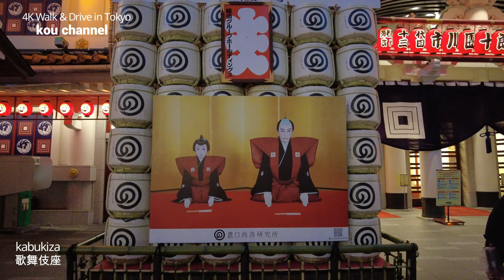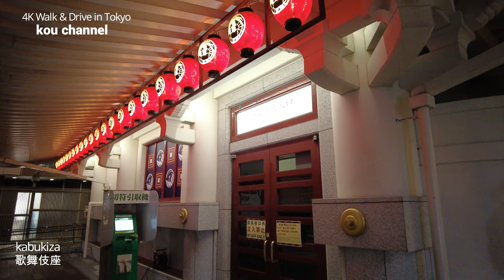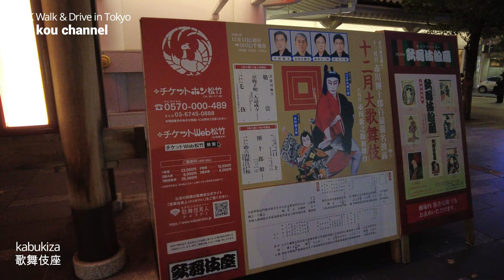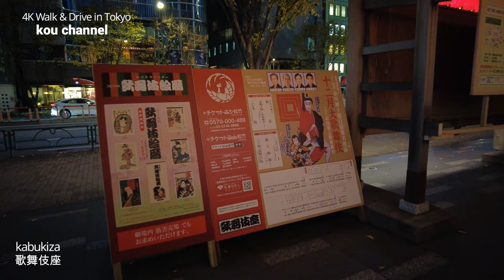4K【歌舞伎座】【設計：隈研吾】【歌舞伎座タワー】【市川海老蔵改め13代目市川団十郎白猿襲名披露と8代目市川新之助初舞台】【東銀座駅直結】【晴海通り】【鮨 銀座おのでら 登龍門】東京都中央区銀座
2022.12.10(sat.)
週末土曜日の歌舞伎座です。
12月の大歌舞伎をやっていたようで、この動画を撮る少し前は大勢の人があふれていました。
市川海老蔵改め13代目市川団十郎白猿襲名披露と8代目市川新之助初舞台ということで賑わってました。
歌舞伎座は4度建て直されて今の建物は第5期歌舞伎座で設計は隈研吾さんです。

最後に行列のお店、鮨 銀座おのでら 登龍門を撮りました。
このお店の先には有名な高級寿司の鮨 銀座おのでら本店があります。
修行中の若い人の研鑽の場であるため立ち食いスタイルでリーズナブルに食べられるお店で人気があるようです。

歌舞伎座
第5期歌舞伎座の外観は意匠設計・隈研吾
低層で和風桃山様式を採用。4階建て全1,964席で通常の1等席～3等席以外に桟敷席と一幕見席（後述）を配置。

高層オフィスビル「歌舞伎座タワー」（高さ145メートル、軒高135メートル。地下4階地上29階建て）と地下広場「木挽町広場」を併設。歌舞伎座タワーは5階のみ一般に開放。タワー5階と木挽町広場は劇場外という扱いなので、チケットなしで出入りできる。

タワー5階には歌舞伎に使用する衣装や小道具等が展示されている歌舞伎座ギャラリー（有料）、第4期歌舞伎座の瓦や河竹黙阿弥の石燈籠等が展示されている屋上庭園（無料）等がある。木挽町広場にはシンボルとなる巨大な提灯が設置されている他、土産や弁当の販売等を行っている。

主な設備は以下のとおりである：

劇場内
喫茶室（1階）、ドリンクコーナー（1階、2階、3階）
お食事処（2階、3階）
お土産処（1階）、座・のれん街（＝お土産や甘味等を販売、3階）
ロッカー（地下一階）、トイレ（各階）
劇場正面
切符預かり所（正面右）、一幕見席（後述）の切符売り場（正面左）
歌舞伎座タワー
お土産処、歌舞伎座ギャラリー、屋上庭園、木挽町ホール等（いずれも5階）
木挽町広場
切符売り場、お土産処、弁当売り場、コンビニ、シンボルとなる巨大な提灯等
歌舞伎座場外
歌舞伎そば（歌舞伎座裏）
木挽町広場は地下鉄東銀座駅と地下で直結する。観客はここから直接客席へ行くことはできず、一旦エスカレーターで地上へ出て正面玄関から入る形をとっている。

歌舞伎座と歌舞伎座タワーを併せて「GINZA KABUKIZA」という名称が定められ、キャッチコピー「イザ、ギンザ、カブキザ。」や、シンボルマークも制定された。

歌舞伎座は耐震性が特に重視されたうえ、銀座地区の防災拠点と帰宅困難者一時避難場所としても機能するように設計されている。

4K Drive【最高のGoProブルー 青空が美しい東京ドライブ】【新宿→銀座を通ってディズニーリゾートまで】